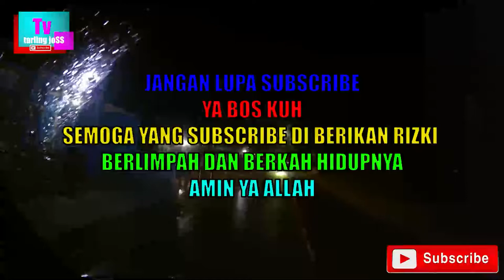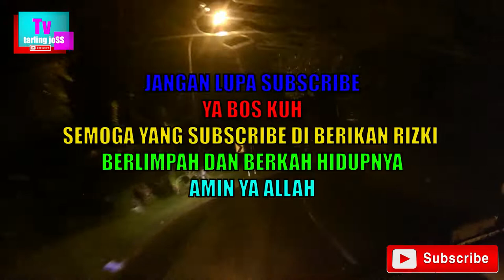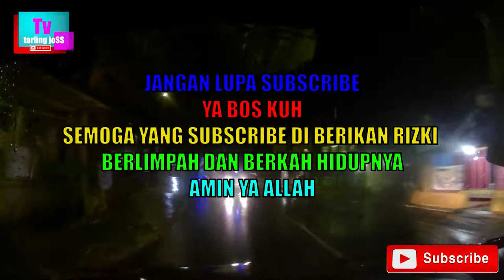TARLING CIREBONAN TERASYIK ENAK BUAT SANTAI vlog jalan jalan